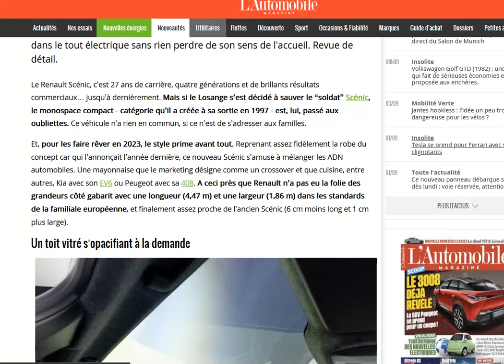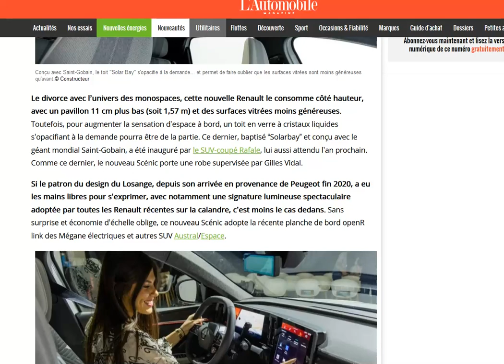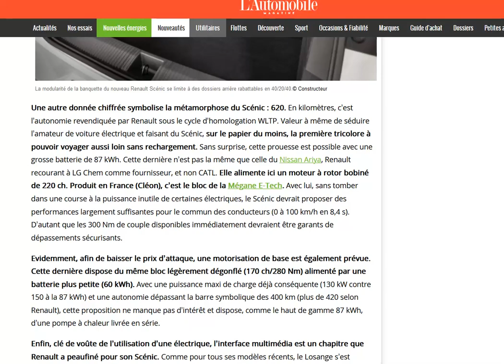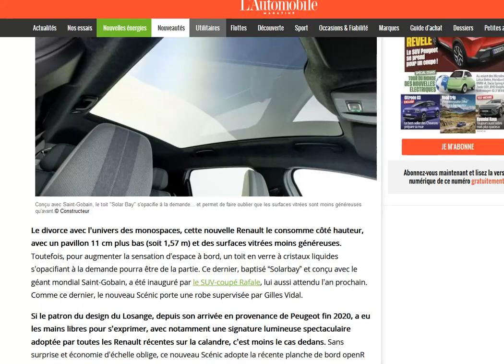Renault dévoile son Scénic électrique : autonomie, puissance, dimensions...